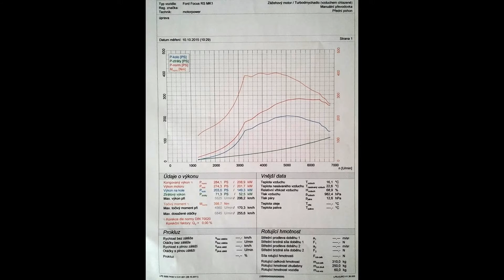Focus RS mk1 Manifold Decat Milltek Exhaust Dyno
Měření výkonu na  válcové zkušebně  MAHA LPS 3000
Dyno MAHA LPS 3000
284PS - 398Nm